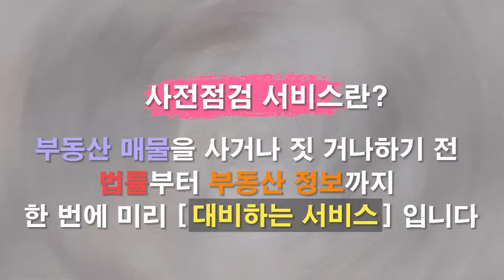1.10 부동산대책 발표!! 재개발 재건축 규제 완화는 현재 시장에 어떤 영향을 미칠까? [집있슈]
1·10 부동산 대책 내용과 영향
재개발과 재건축을 통해 도심에 주택을 공급하는 비율이 70%
이번 부동산 대책에도 재개발, 재건축 대책이 상당 부분 포함
재개발, 재건축 대책을 비롯해 이번 대책 설명

재건축 : 안전진단 사실상 폐지, 정비구역지정 동시에 조합설립 등
재개발 : 노후도 요건 완화, 소형주택 세금 부과시 주택수 제외 등
1기 신도시 : 통합 재건축시 안전진단 완전 폐지 등
그밖의 정책 : 전세사기피해 대책 등

2) 시장에 미치는 영향은 어떨까?

#1.10부동산대책#노후도요건완화#소형주택세금